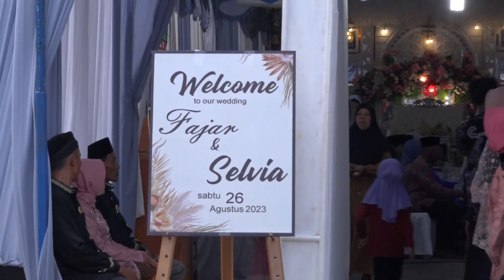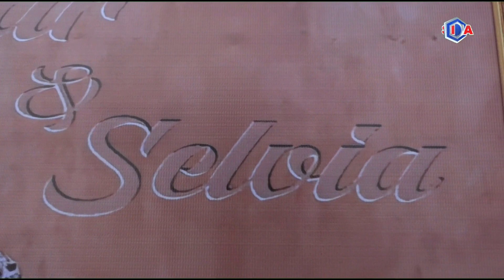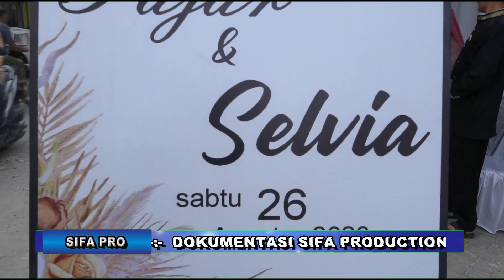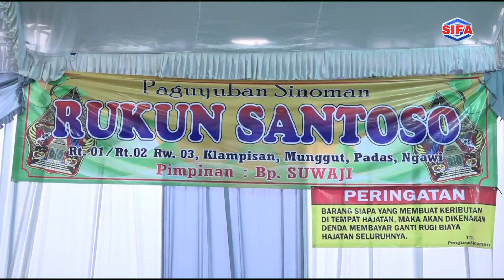MARDI GUNO BUDOYO LIVE KLAMPISAN MUNGGUT PADAS NGAWI 01 1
Klampisan 26 Agustus 2023 -:- PERNIKAHAN Selvia Anggraeni Putri Bapak Suwaji Ibu Darmi Alamat Klampisan, Munggut, Padas, Ngawi DENGAN Fajar Utomo Putra Bapak Parlan Ibu Sarikem Alamat Ngembak, Munggut, Padas Ngawi -:-  DOKUMENTASI SIFA PRODUCTION, KLAMPISAN, MUNGGUT, PADAS, NGAWI 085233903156 -:- AUDIO "MITRA TANI" SOUND SYSTEM Silahkan komentar  JUDUL VIDEO, VOCAL,
LIVE NGAWI JAWA TIMUR
KADANG ASAL APLUD GAK LIHAT BAGUS GAKNYA VIDEO BANYAK KEGIATAN
Silahkan komentar  JUDUL VIDEO atau wa ke 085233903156 berikan masukan / kritikan . Mohon maaf jika ada video yang tidak berkenan
AUDIO KURANG MAKSIMAL KESALAHAN DARI KAMI BUKAN DAI SOUND SYSTEM
MISAL MUSIK koplo treding sifa pro